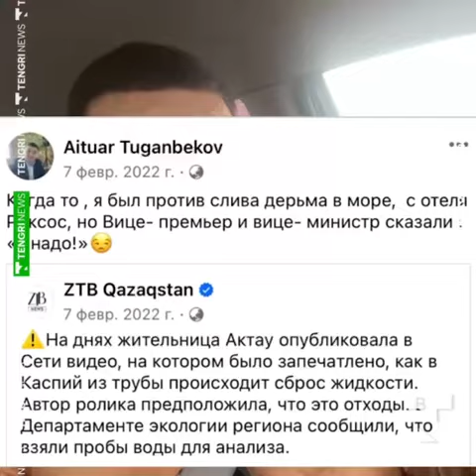Бывший сотрудник Министерства экологии рассказал про соглашение с отелем Rixos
Бывший сотрудник Министерства экологии Айтуар Туганбеков заявил, что в 2020 году отказался подписывать соглашение с отелем Rixos по сбросу воды в озеро Караколь, но владельцы отеля якобы "подключили связи".